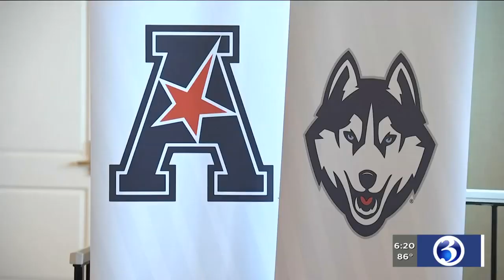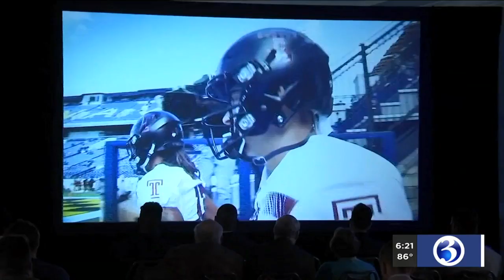VIDEO: AAC won't allow UConn to participate as football-only school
American Athletic Conference Commissioner Mike Aresco says the league has no plans to add a member to replace Connecticut when the school leaves to join the Big East.